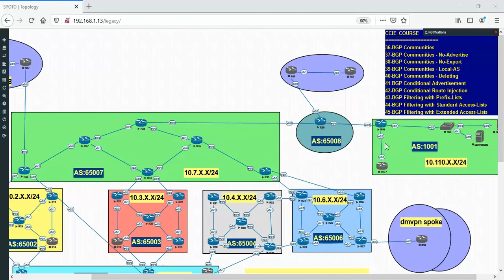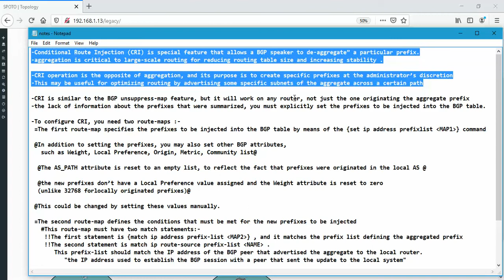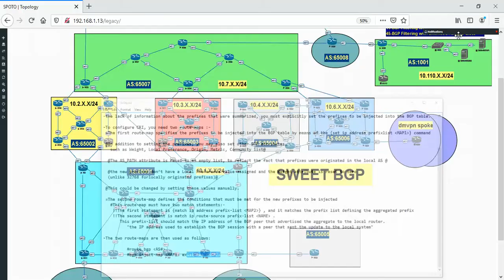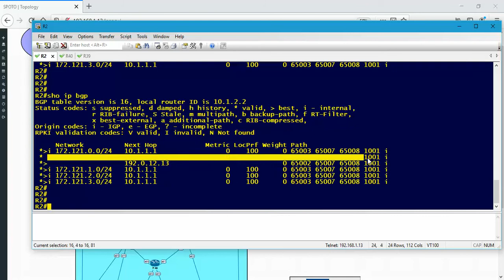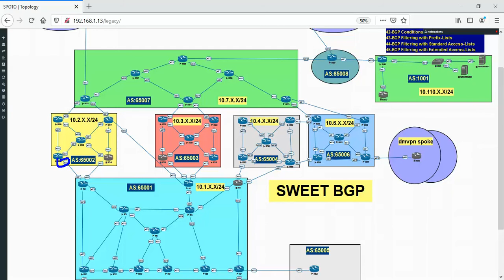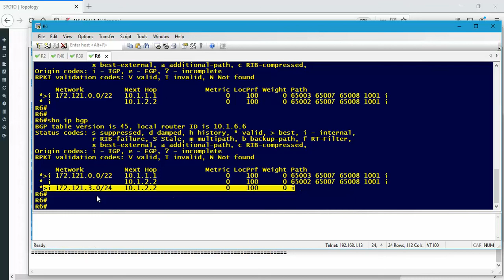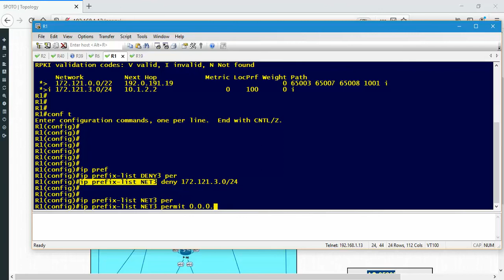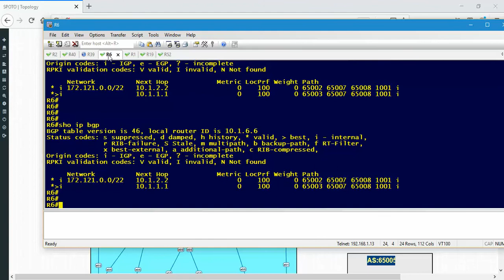05-BGP:: part 45 - BGP Conditional Route Injection